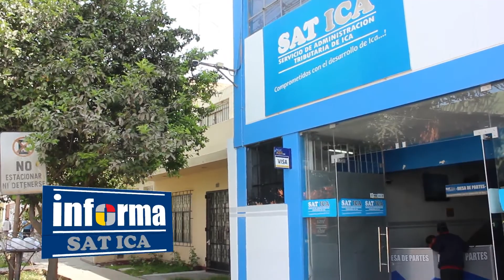El Ing. Antonio Rodriguez Arguedas asume Gerencia General del SAT ICA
Mediante Resolución Nª 663-2017 asume  este alto cargo.